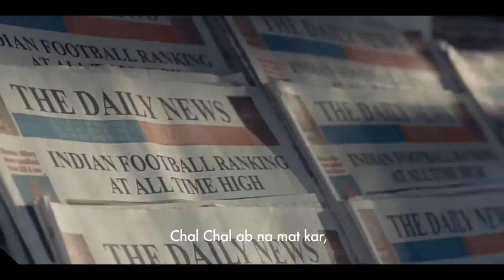Indian Super League 2018-19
The 2018-19 season of Indian Super League will kick off on September 29 when two-time champions ATK take on two-time finalists Kerala Blasters at Salt Lake Stadium in Kolkata. The football league, which is on its fifth year this season, will witness several changes compared to the season 1 that was held in 2014.

From the eight teams that played in season one, Indian Super League has now grown to 10 teams from last year. The rivalries between the clubs have gone a notch higher and there are a lot of roster changes this season. Apart from all these changes, there are certain factors exclusive to the upcoming season that makes us believe that it will be all about football, just football